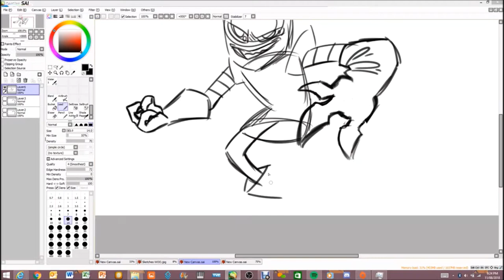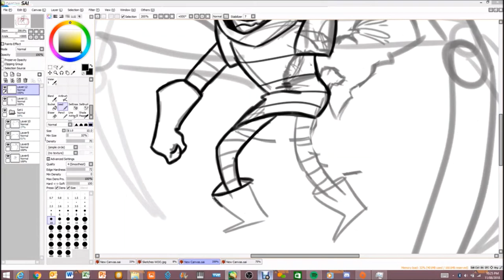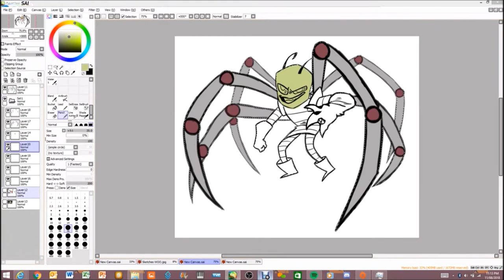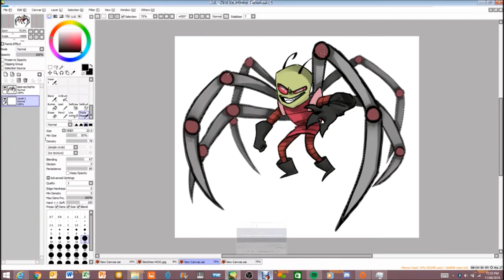Invader Zim - SPEEDPAINT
ignore
invader zim nickelodeon dib tak gaz alien richard horvitz jhonen vasquez speedpaint wickedhexx